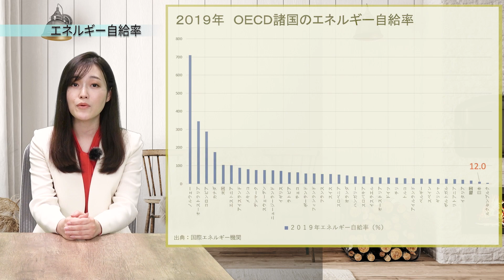シンガーsayaの３分間エコノミクス【第61回 エネルギー自給率】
▶【チャンネルsaya】はこちらです。

10年以上にわたって